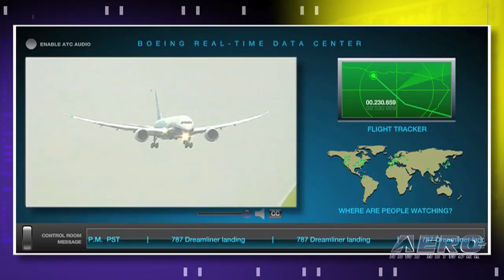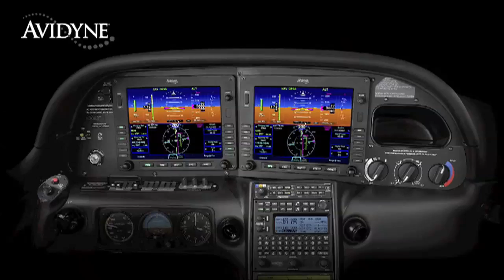Aero-TV: The Boeing Dreamliner - Historic First Flight Coverage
Three Hour Flight Was 'Flawless' -- At Least, Until Mother Nature Intervened

For anyone who loves the aviation business, this was a VERY good day. After a number of delays and mis-steps that often accompany those programs that are truly trying to raise the bar and accomplish revolutionary progress, Boeing's B787 Dreamliner took to the skies over a very soggy Northwest Washington state.

This first flight carried only the needed flight test crew... though later flights will be accompanied by a virtual army of flight test engineers. The first Boeing 787 is registered as N787BA and will be under the command of Boeing's Chief Pilot Mike Carriker, and Engineering Test Pilot Randy Neville. The aircraft departed Paine Field's Rwy 34L and returned via a landing at Boeing Field's Rwy 13R  a little over three hours later.

While the initial weather forecast didn't look so hot, Boeing went ahead with the flight in conditions that started out with a scattered deck at about 1500 ft, and overcast at 2500 ft, calm to light winds out of the southeast, and a temperature just under 40 degrees -- though rain was ever present as a possible and nearly certain threat. And eventually, lowering ceilings and roving storms created such a workload and a number of deviations that Pilot Mike Carriker finally called it off after three hours simply because they weren't able to fly the airplane the way that their original plans called for (and in fact, required a fair amount of IFR activity).

Both Carriker and Neville reported no major issues during the flight and were ebullient in their praise for the aircraft and the team that prepared it for flight. The next flight of N787BA will come within a week or so (barring holiday issues... Christmas is right around the corner, after all) after the installation of additional test and telemetry equipment to start some 9 months of AGGRESSIVE flight testing that will eventually involve six flight test vehicles.

ANN extends its sincere Congrats to the team at Boeing for the safe and exciting execution of a flawless first flight!